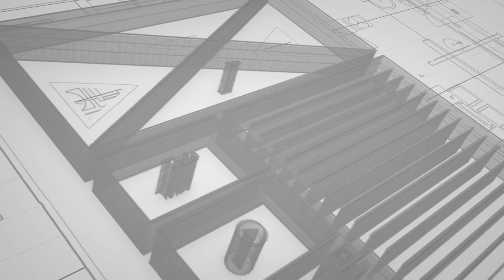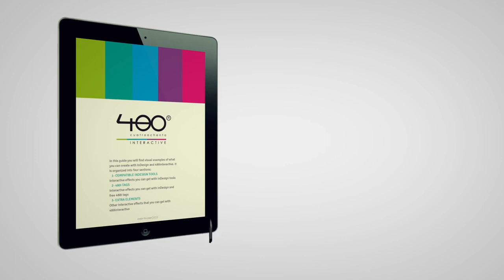Diseña Aplicaciones Interactivas con Indesign